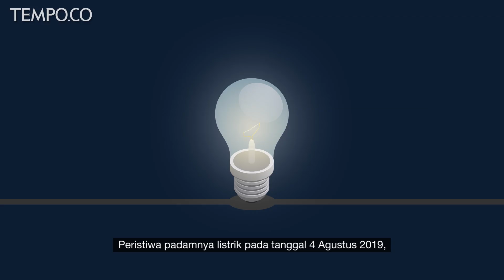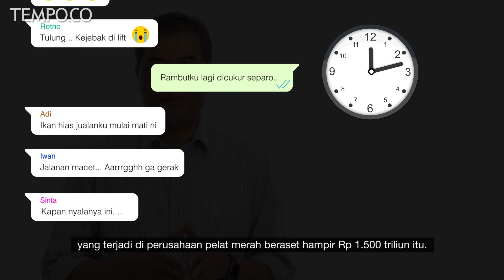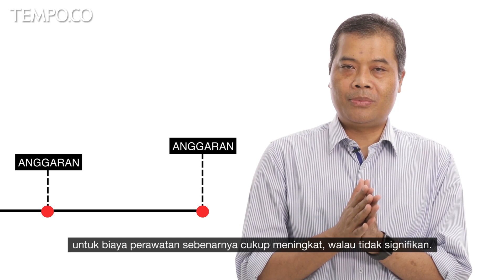Opini Tempo: Habis Gelap Evaluasi Segera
VIDEO.TEMPO.CO - Peristiwa padamnya listrik pada 4 Agustus 2019, yang membuat sebagian wilayah Jawa Tengah, Jawa Barat, dan DKI Jakarta lumpuh, harus segera diinvestigasi penyebabnya. Apakah karena sekadar teknis atau berhubungan dengan mismanagement yang terjadi di perusahaan pelat merah beraset hampir Rp 1.500 triliun itu. Apa pun itu, PLN harus transparan dalam proses investigasi yang dilaksanakan. Publik berhak mengetahui hasil investigasi tersebut sebagai pihak yang paling dirugikan.